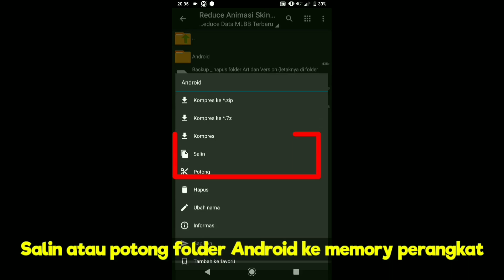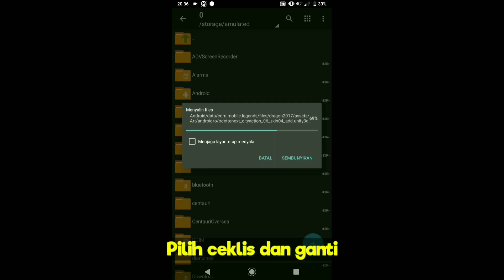Auto pasheng !! Cara Main Mobile Legend Tanpa Lag | Config ML Anti Lag Super Smooth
Cara Main Mobile Legend Tanpa Lag |  Config ML Anti Lag 120Fps
yang data ML nya ada di kartu memori pindah ke kartu memori